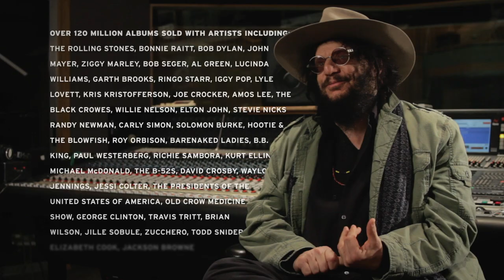Guitar Center presents Singer-Songwriter 3 with Don Was - Submit Your Music Now!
Guitar Center has teamed up with Don Was to give one singer-songwriter the ultimate career-altering opportunity: a 4-song EP with Don Was, $25,000 cash, and studio time in NYC at Converse Rubber Tracks studio, new gear (Akai, Avid, Bose, D'Addario, Shure, TC Group, Zoom, Fender, Korg, Martin, M-Audio) and more!